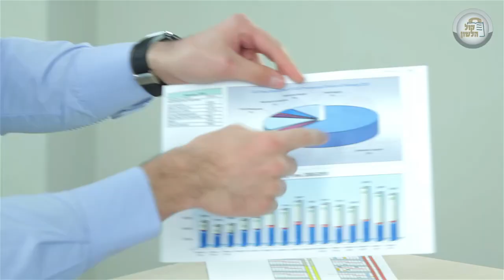היתר "עשאו דמים" - ריבית סאה בסאה - חלק שביעי 💹הלכות ריבית ב4 דקות - פרק 42 | הרב פנחס וינד